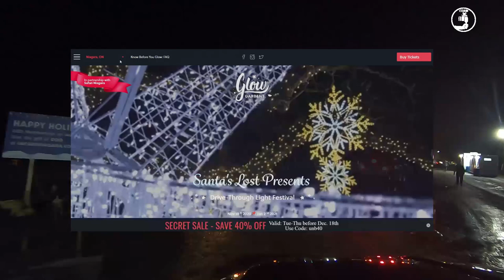Glow Niagara Christmas Lights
Glow Gardens is transforming the outdoor park space of Safari Niagara in Stevensville into a 3-kilometer, twinkling Christmas landscape with over a million lights.
Unfortunately by December 13th we still did not have any snow on the ground, however that did not stop us from enjoying the lights.
Music is available during the drive by tuning your Vehicle Radio to a FM frequency.
Due to copyright laws I have had to add other music that i can obtain a  license for use.

If you can't get to Niagara this year, well grab yourself a festive drink of your choice, sit back, relax and enjoy the ride.

Music from:
Avocado Junkie - Xmas Wonder
Luna Wave - It's Only Christmas (If You're Coming Around) Unplugged

Aaron Kenny - Christmas Village
Samme - Santa
Dreamlamp - We wish you a Merry Christmas
Ian Kelosky - Jingle Bells

All tracks except HipHop Christmas are licensed through Soundstripe